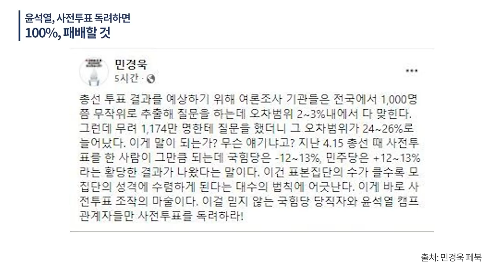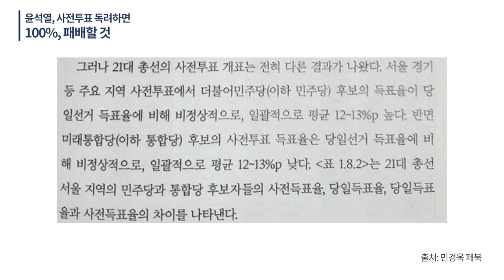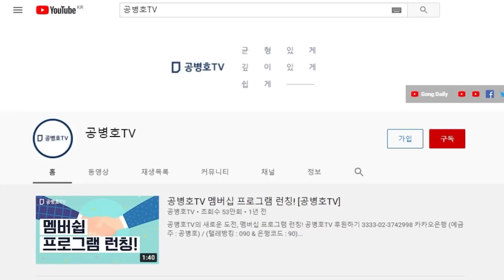100%, 윤석열은 패배할 것이다 / 윤석열, 사전투표 독려에 나서는 순간 / 과학적 사실과 과학적 법칙을 무시하는 형편없는 인간들에게 고함 [공병호TV]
Bitcoin : 3MTW849AkP2ftLeSK2teZHMmzLu7Z83s9U